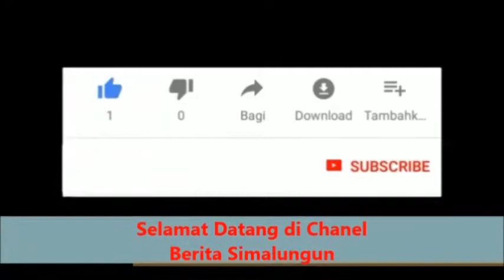Pesta Bona Tahun Damanik Jambi 2020- HUT Ke 20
Kali Ini Admin Mendokumentasikan Pesta Bona Tahun Humpulan Damanik-Boru-Panogolan Se Kota Jambi sekitarnya di Tempoa In Gallery, Jelutung Kota Jambi, Minggu 15 Maret 2020. (Creator Asenk Lee Saragih dan Ezer Twopama Manihuruk). Beritanya Baca di
Diatetupa Horasma…